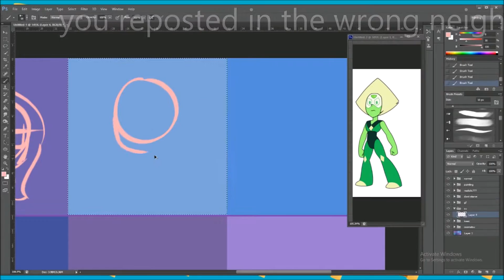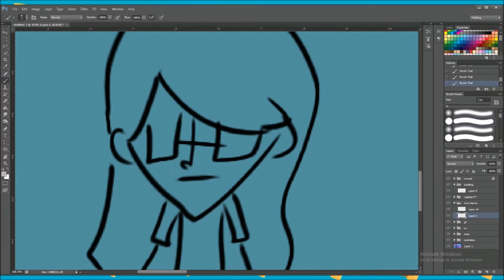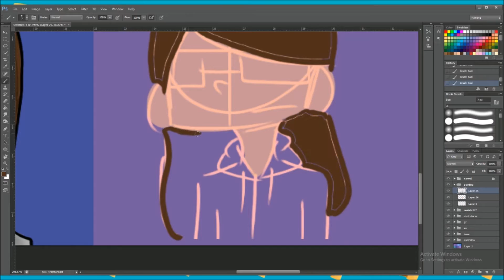Cheesus Draws: Art style Challenge (7 styles)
i wanted to draw but have a video for today so art style challenge with 5 styles that i adore and 2 modes of art, a realistic version and a painted version(bc i need to get better at those)

also i will upload a little update video tomorrow to explain what i've been up to and whats yet to come, also a new schedule.

Cheesus Outros